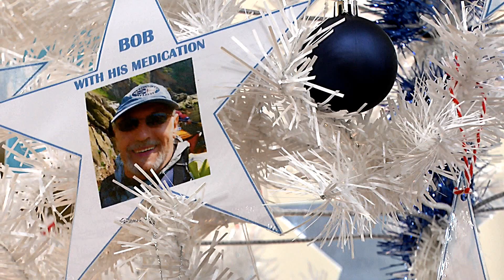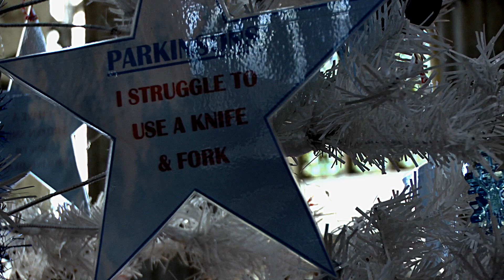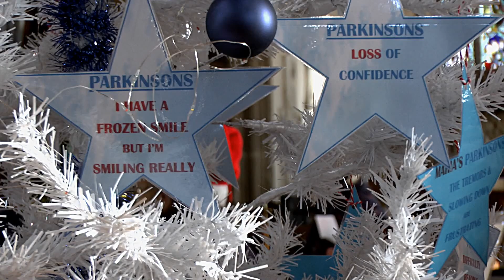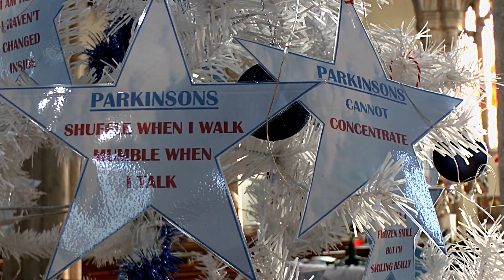Parkinson's Tree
Just give a thought when you see someone like me with Parkinson's shaking this is not the only sympton there are a lot more that are more serious than a tremor.
Cheers Bob.